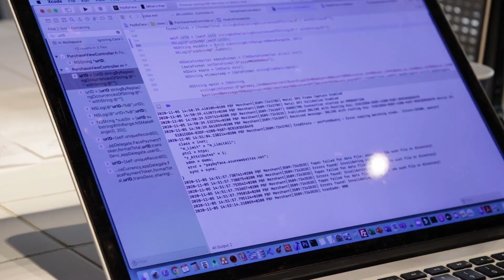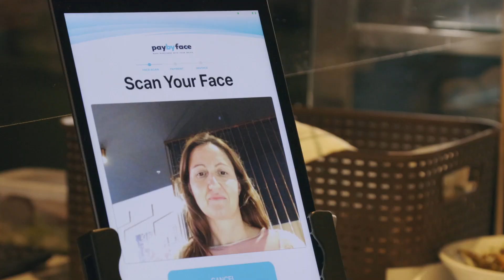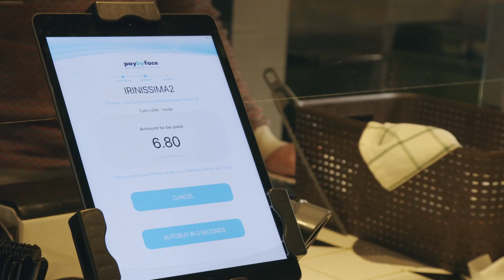PayByFace | Visa Innovation Program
Romanian facial biometric payments startup Paybyface just launched a pilot project with Raiffeisenbank Bulgaria.

The initiative is part of Visa Innovation Program, a pilot-centered collaboration platform led by Eleven Ventures that supports the development of early-stage fintech companies in Southeast Europe.

In this video, you can learn more about PayByFace's value proposition, how it changes the game for brick and mortar stores as well as the story behind the strategic collaboration with Visa and Eleven.